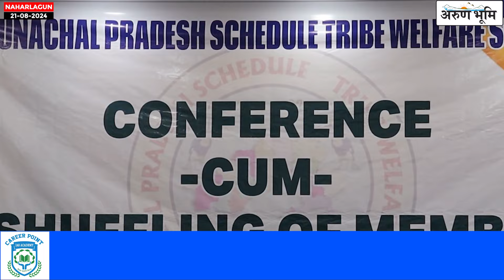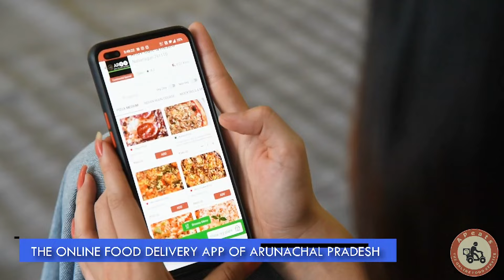APSTWS Conference Elects New President & Secretary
The Arunachal Pradesh Scheduled Tribe Welfare Society (APSTWS) held its Conference and Member Reshuffling today at the Rising Sun Hotel in Naharlagun. Tai Taka was appointed as the new President and Chairman, while Tarh Tugung was elected as the General Secretary.